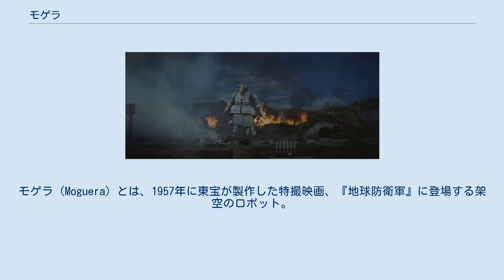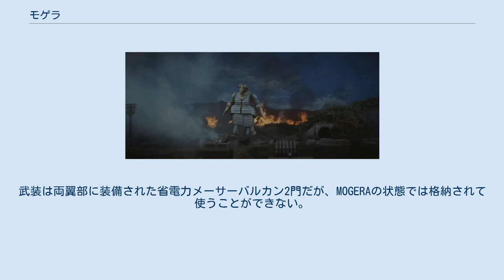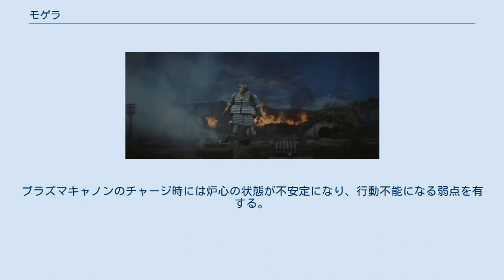モゲラ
モゲラ（Moguera）とは、1957年に東宝が製作した特撮映画、『地球防衛軍』に登場する架空のロボット。
 東宝特撮作品では初となるロボット怪獣（ロボット兵器）。
当時の児童向け作品で定番となっていた悪役が操る怪ロボットを取り入れたものである。
 『地球防衛軍』の作品内では「モゲラ」の呼称が用いられることはない。
 映画『ゴジラvsスペースゴジラ』（1994年）ではリメイクされた「MOGERA」が登場する。
 公開順。
 このほか、特撮テレビ番組『ゴジラアイランド』（1997年）にも登場する。
 怪遊星人ミステリアンが開発した大型ロボット。
本来は土木工作用だが、地球征服のための攻撃を目的として使用される。
全身が黄金のキャタピラに覆われ、口にあたる部分にもドリルを装備。
各種目的に応じて装備の付け替え可能な尾部を持つ。
目からは自動車をも蒸発させるプラズマ状の青い殺人光線を照射する。
装甲は鋼鉄の200倍の強度を有するミステロイド・スチール製。
 1号機は山肌を突き破って出現し、防衛隊の通常の火器による攻撃（ポンポン砲、無反動砲、迫撃砲など、歩兵火器程度）をものともせずに富士山付近の街を破壊するが、自衛隊の鉄橋爆破作戦で谷底に落とされる。
2号機は肘から腕のドリルを回転させて地中を掘り進み地球側を地底から攻撃しようとするが、倒れてきた攻撃兵器マーカライトファープの下敷きとなり、作戦続行不可能となる。
「ピー・ピー・ピー」という単調な金属音を発して前進する。
 頭部造形は利光貞三、胴体は八木勘寿、八木康栄による。
造形物は、スーツとミニチュアが併用され、主に1号機で前者、2号機で後者を用いている。
 渡辺明による初稿デザインでは、鼻先がドリルになったセンザンコウのような姿であった。
 企画段階で、人間的なプロポーションの検討用1尺モデルが製作された。
宣伝材にも使われている。
昭和41年ごろに「マルサン」から発売されたソフトビニール人形やブルマアクで作られたプラモデルは、この検討用モデルを資料に作られていて、映画とはかなり印象が異なっている。
 スーツの胴体は頭と上・下半身のセパレートになっており、表面にビニール素材が貼り付けられ金属色に塗装されている。
上半身だけ着けて待機中の中島春雄のスナップ写真が残されている。
ジープを蹴るシーンなどでは、下半身だけを着けて演じられた。
頭部はブリキ製で、かなりの重量があったとされる。
 地中を掘り進むシーンのため、顔のドリルと腕の回転する2尺サイズのミニチュアが製作されている。
当初、企画時にあった「胴体部分のキャタピラが動く」という仕掛けを試みたが、実現できず断念していて、歯車を内蔵した製作中のミニチュアの写真が現存している。
 1994年に公開された「ゴジラシリーズ」第21作『ゴジラvsスペースゴジラ』に登場。
 Gフォースが建造した対G超兵器。
正式名称は Mobile Operation Godzilla Expert Robot Aero-type （対ゴジラ作戦用飛行型機動ロボット）。
足の裏に装備されている車輪（ローラーシステム）は、重力バランスの悪いロボット形態ではメカゴジラのようなホバーシステムが使用できず、新たな移動方法が模索された結果である。
足の下部のサブエンジンで自重を相殺し、大型キャタピラーで地上をすべるように移動することが多いが、場合によっては脚部関節を働かせ、二足歩行することも可能。
結果として運動性はメカゴジラより大きく向上しており、このシステムを利用した戦法がドリルアタックである。
背中の鋸（のこぎり）の形をした背びれ状の部分は、本機ではレドームソナーとされており、MECM（マグネティック&エレクトロニック・カウンター・メイジャーの略）というジャミングシステムが装備されている。
空間戦闘にも対応できるらしい。
出動地点は宇宙→大分山中→福岡。
 国連G対策センターがアレキサンダー・マミーロフ博士の指揮のもと完成させた新たな対G兵器であるが、同様の経緯で作られたメカゴジラとは同時期に別セクションで開発されていた。
一方で、大気圏内用のメカゴジラに対し大気圏外用であったMOGERAは構造の複雑さから完成が遅延し、最終的にはメカゴジラのメインフレームやパーツ流用によって完成している。
スペースゴジラの迎撃のために空間戦闘にも対応することが可能。
普段はふたつの機体がドッキングモードにより合体しているもので、機体上部が地中沈降可能の特殊戦車ランド...